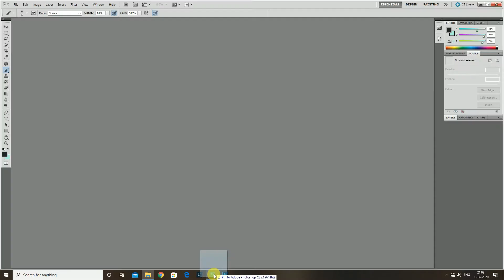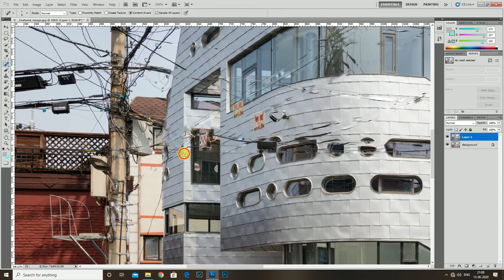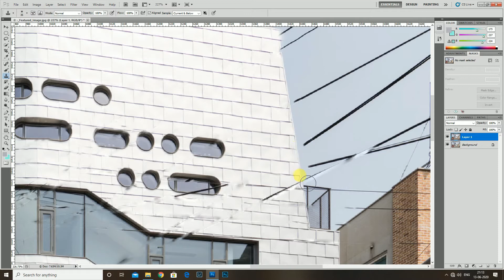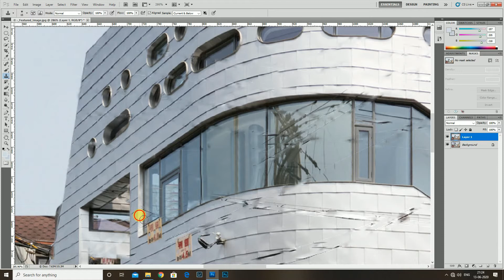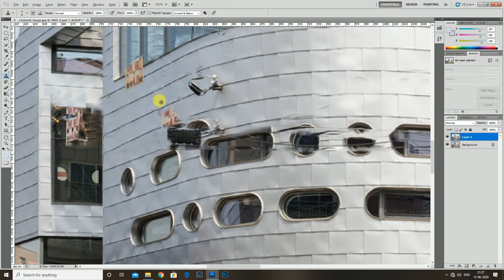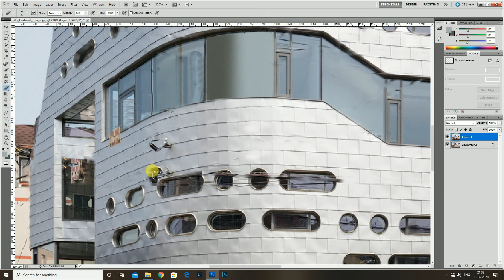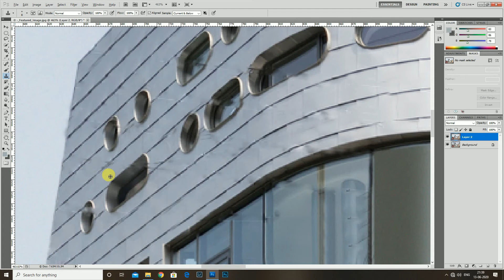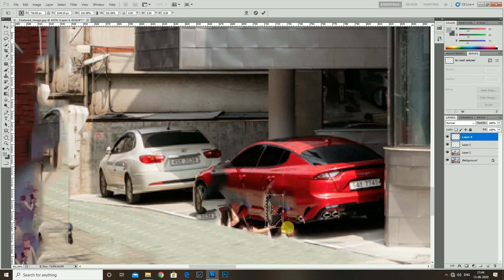Remove Wire Simple Steps in Photoshop ! How to Remove Wire in Photoshop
There is Remove Wire Simple Steps in Photoshop all mention in this video. How to facade image remove wire in Photoshop fast and last you have mast watching in this a video You can too.spot_healing_brush_tool remove_wire simple_steps content-aware_fill

(Important note);- Abhi Jo  beginner hai jo abhi abhi starting kiya oske liye. Agar app phale se Photoshop Sikhna chahate ho tu Shikhaya Jayegaa full detail Sath oske liye comment box main comment karke batayega.